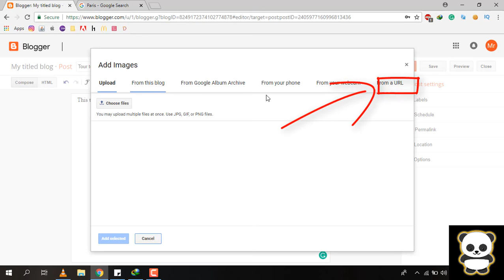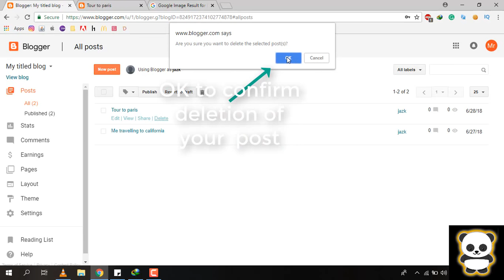Make, share, edit and delete a blog post - Blogger series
In this tutorials we will make a post, delete a post, edit a post and also learn how to share a blog post.